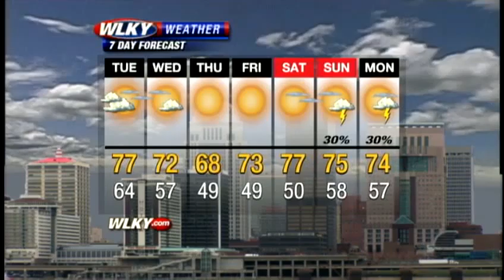Weather Webcast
Your Monday evening local weather update from WLKY.com.